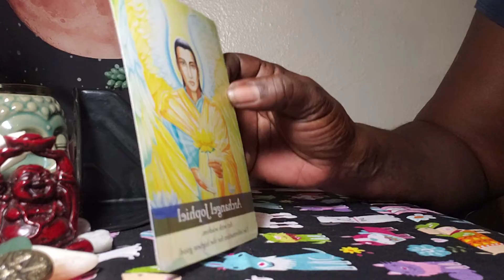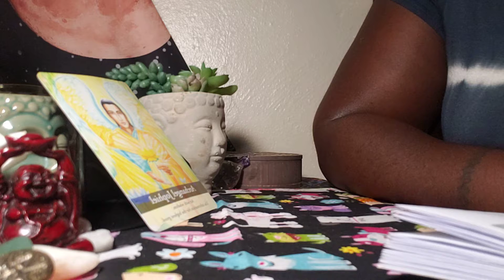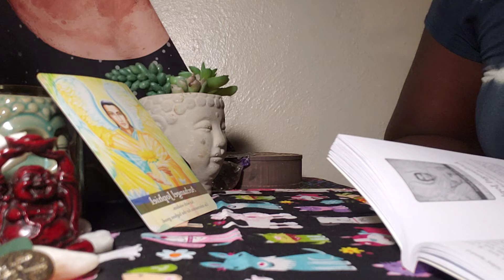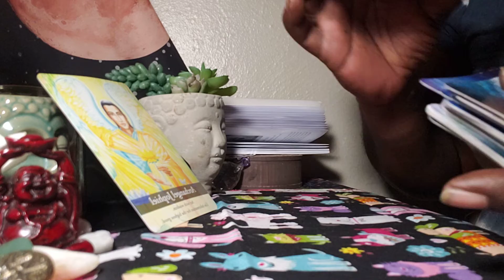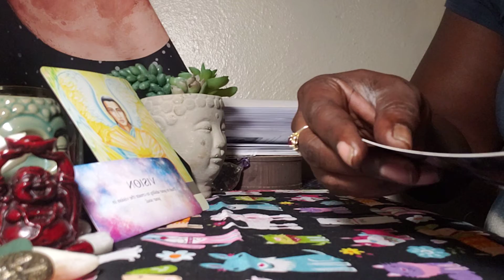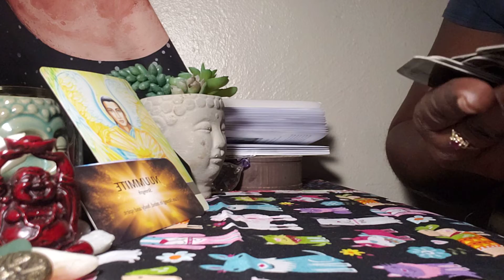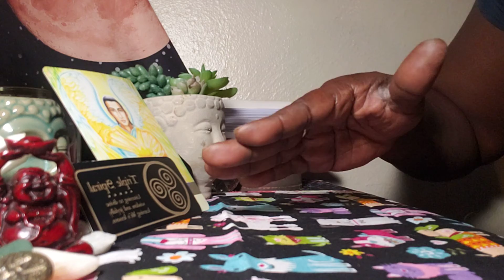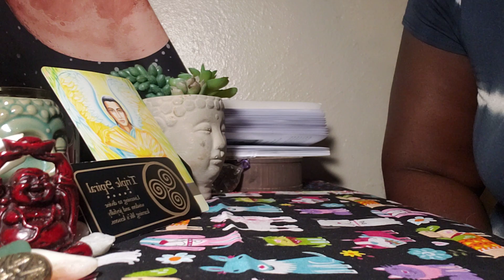Capricorn ♑ June 2021